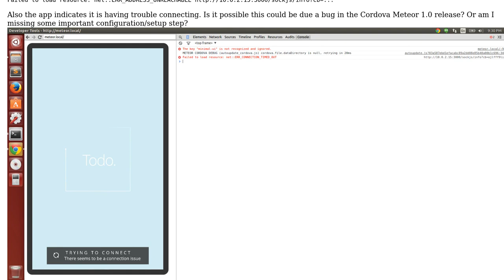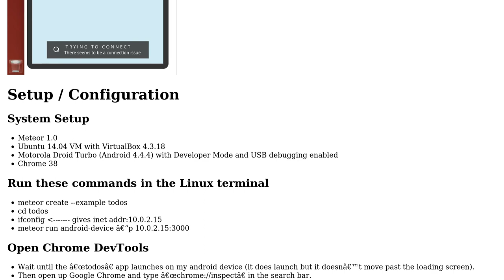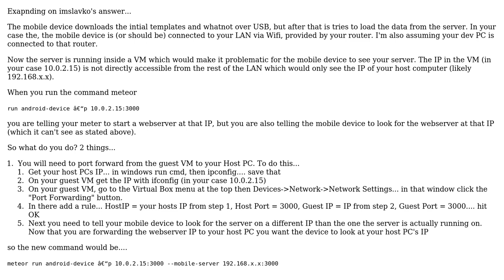Stuck on Meteor example "todos" loading screen when running on an android device (2 Solutions!!)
Stuck on Meteor example "todos" loading screen when running on an android device

With thanks & praise to God, and with thanks to the many people who have made this project possible! | Content (except music & images) licensed under CC BY-SA | Music | Images & others | With thanks to user Sasquatch user imslavko user funkyeah and the Stack Exchange Network Trademarks are property of their respective owners. You are responsible for your own actions.